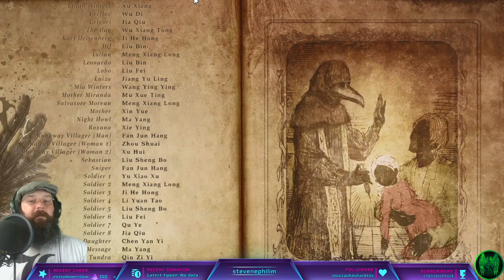Time to finish this.